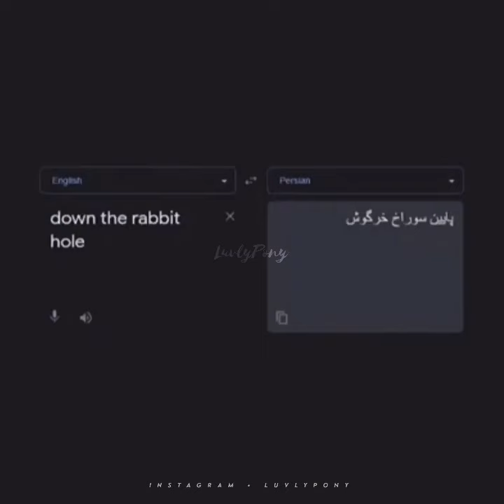تئوری انیمیشن آلیس در سرزمین عجایب🤯🔥تئوری